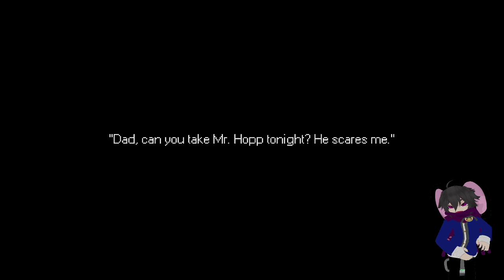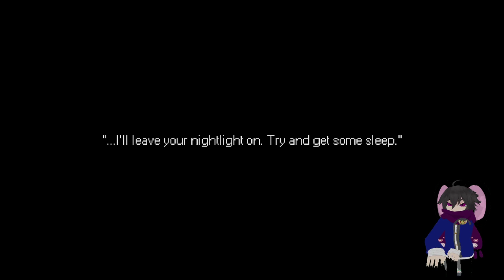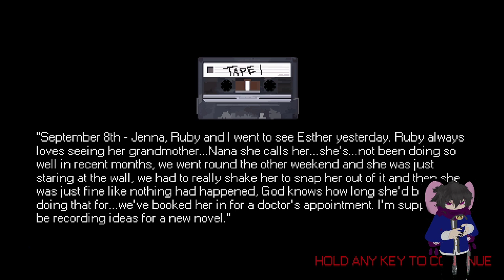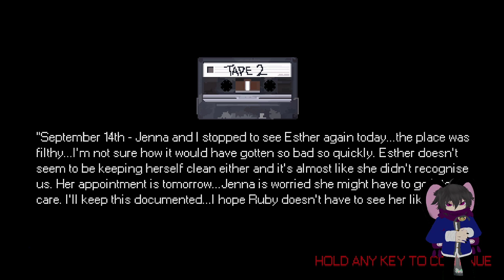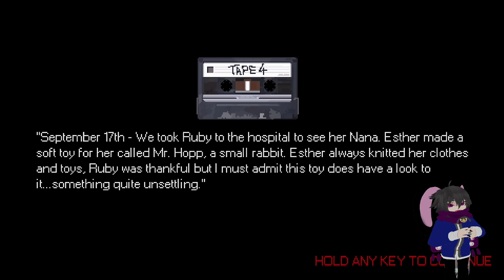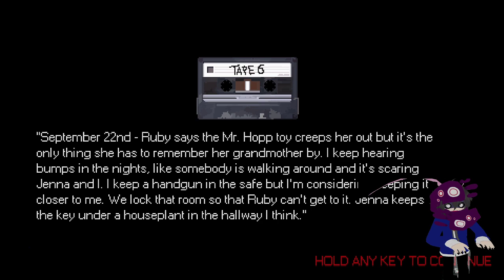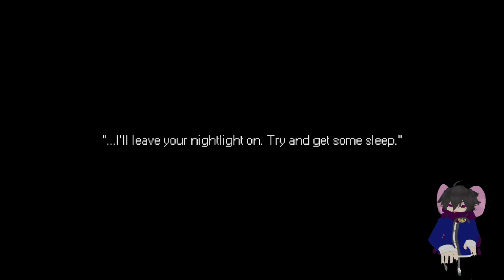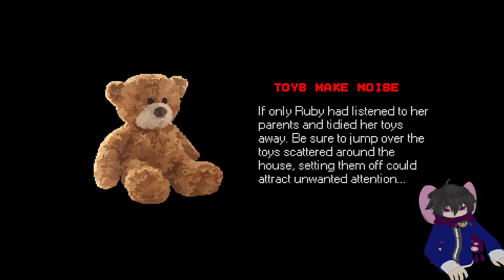A bunny is about to play MR. Hopp's Playhouse. What could go wrong?